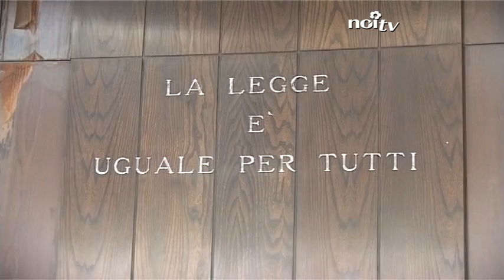Condanna a 16 anni per Roberto Romanini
LUCCA - 16 anni e 9 mesi di reclusione. E' la sentenza emessa dalla Corte di Assise di Lucca nei confronti di Roberto Romanini, l'imprenditore di Camaiore accusato di aver sequestrato l'ex socio in affari.

NoiTv